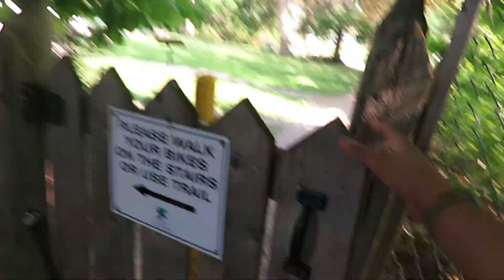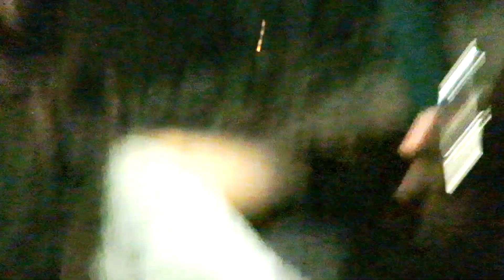Adventure Time ~ @Decew & @Port Dalhousie ~ JUMP WENT WRONG!!!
Hey you guys, it's been awhile but I will be posting more videos thanks to having my computer back!

To hear more about upcoming videos..